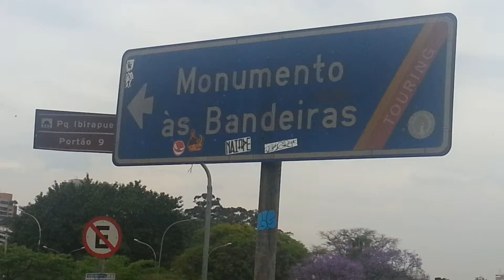Parque do Ibirapuera 360º | 2014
Lugares de São Paulo: Parque do Ibirapuera, Momumento às Bandeiras, Obelisco e Câmara do Legislativo Estado de SP.